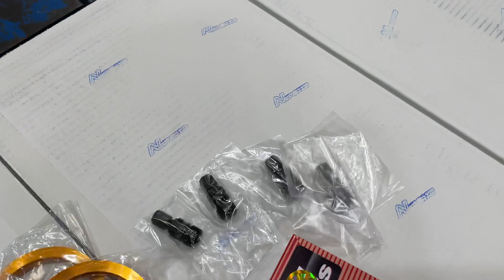ส่งล้อกันค่ะ Wedssport SA20R 18x8.5+35 5-114.3 โปรล้อ Happywheel 29000 ที่เอ็ฯสปอร์ต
ร้านเอ็นสปอร์ต จำหน่ายสินค้า Rays,Advan(yokohamawheel),Weds,Kyo-ei,Project Mu ไม่ว่าจะล้อแม็กซ์ น็อตล้อ สเปเซอร์ ปลอกกันสั่น ชุดเบรคโปรเจคมิว ผ้าเบรครถยนต์ น้ำมันเครื่องsard กรองเครื่อง  และสินค้าอื่นๆ จากญี่ปุ่น รับประกันคุณภาพ สอบถามเพิ่มเติม โทร.0876667777 Line:@nsports (อย่าลืม@ด้วยนะคะ)